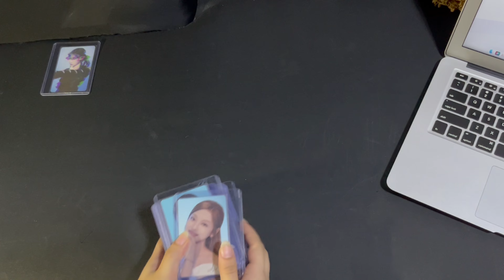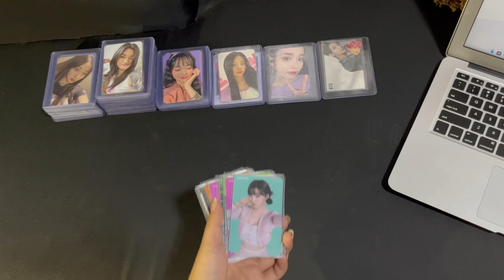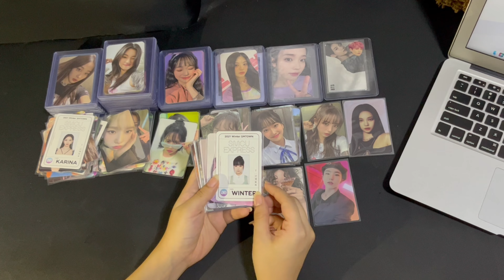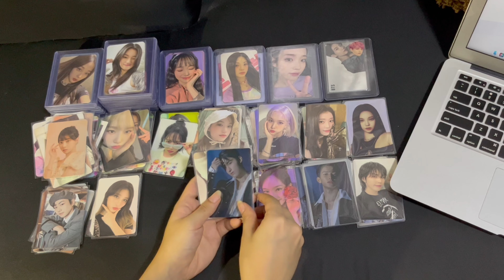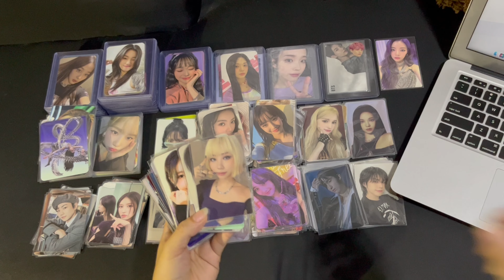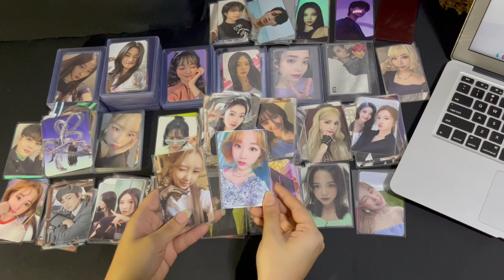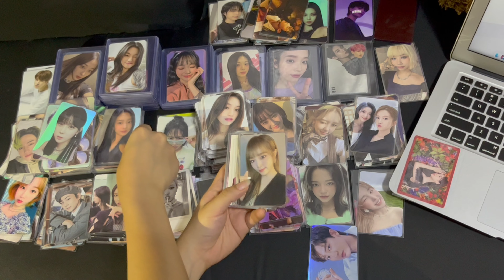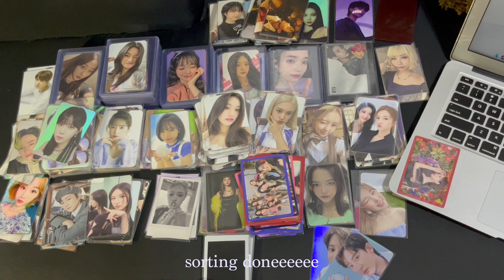✨ sorting 400+ photocards ✨ aespa, Weki Meki, IZ*ONE, STAYC, TWICE, Weekly, TREASURE, and more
Showing y'all my whole photocard collection. I haven't touched my photocards since aespa's release hence the mixed up pcs.

Groups in the video
🖤 aespa
🖤 ASTRO
🖤 BTS
🖤 ENHYPEN
🖤 EXO
🖤 Got The Beat
🖤 ITZY
🖤 IU
🖤 IVE
🖤 IZ*ONE
🖤 Jo Yuri
🖤 Kepler
🖤 Kim Sejong
🖤 NCT
🖤 Purple Kiss
🖤 Red Velvet
🖤 Rose
🖤 SEVENTEEN
🖤 STAYC
🖤 TREASURE
🖤 TWICE
🖤 Weeekly
🖤 Wendy
🖤 Weki Meki
🖤 WJSN